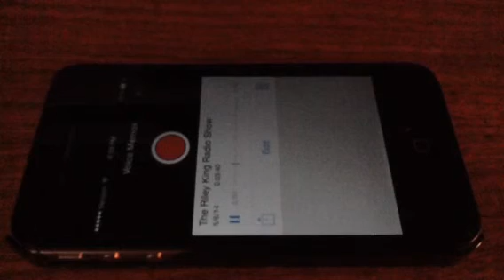The Riley King Radio Show